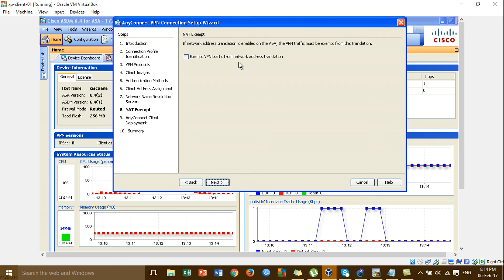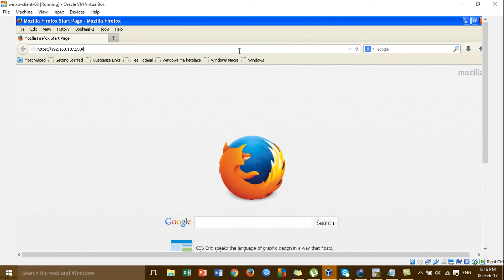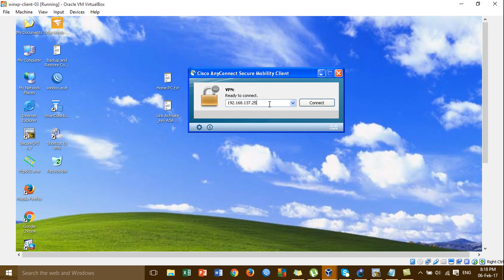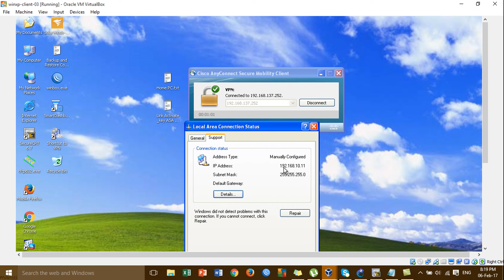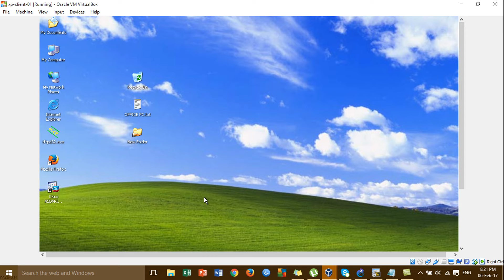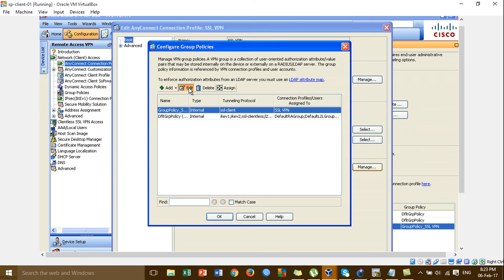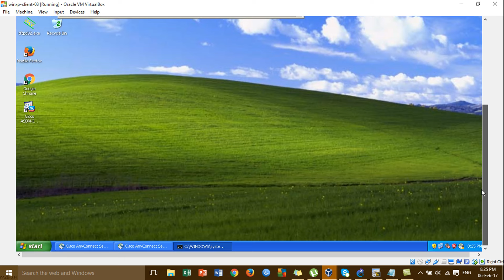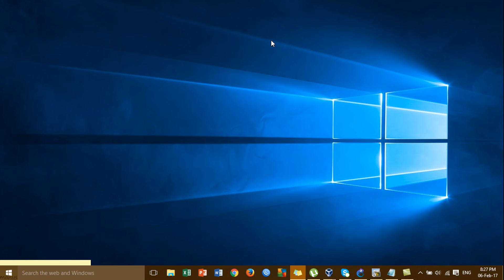Cisco ASDM : VPN Remote Access on Cisco ASA with Cisco Anyconnect by GUI_P02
In this video i want to show all of you about : Cisco ASDM :  VPN Remote Access on Cisco ASA with Cisco Anyconnect by GUI